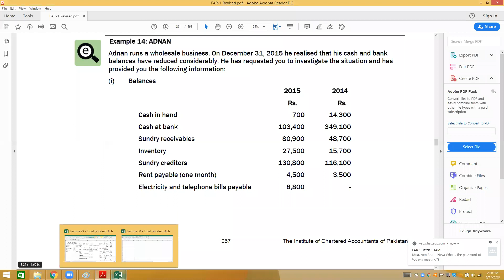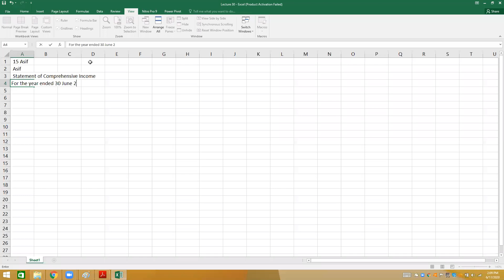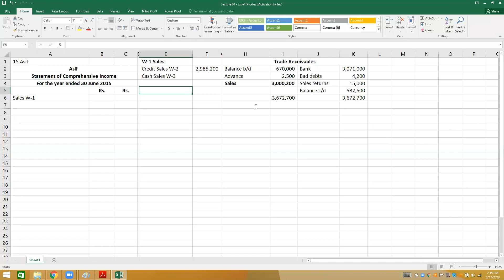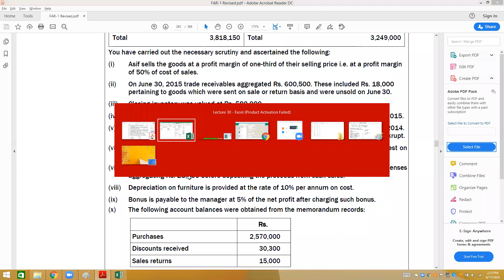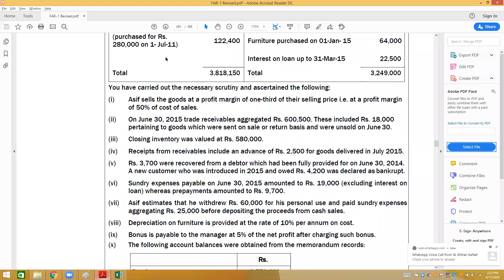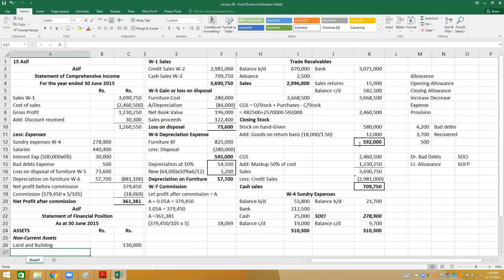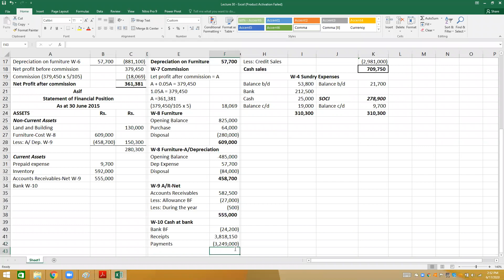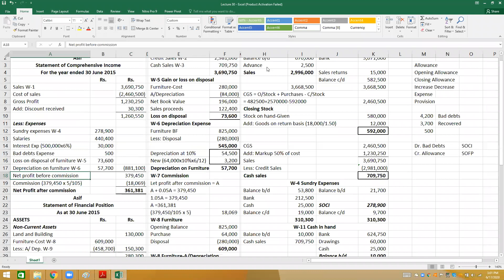Single Entry Lec 12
Single Entry System Lecture 12